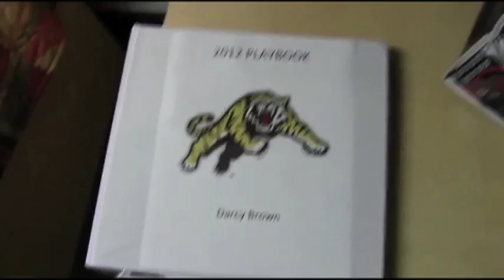TicatsTV Video Blog- Darcy Brown #1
TicatsTV goes behind the scenes of Training Camp with Darcy Brown.